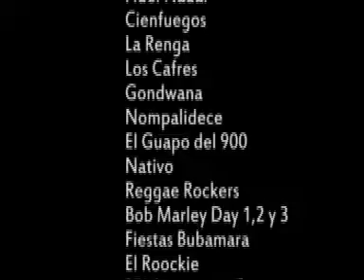Video Reel Nestarocker